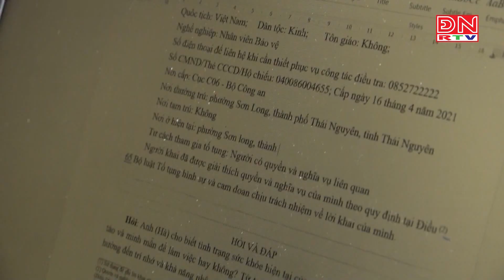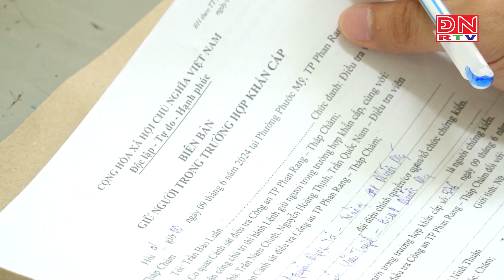Tin nóng 24 giờ ngày 10-06-2024